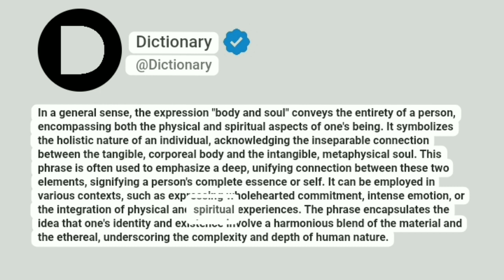Body and soul Meaning In English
In a general sense, the expression "body and soul" conveys the entirety of a person, encompassing both the physical and spiritual aspects of one's being. It symbolizes the holistic nature of an individual, acknowledging the inseparable connection between the tangible, corporeal body and the intangible, metaphysical soul. This phrase is often used to emphasize a deep, unifying connection between these two elements, signifying a person's complete essence or self. It can be employed in various contexts, such as expressing wholehearted commitment, intense emotion, or the integration of physical and spiritual experiences. The phrase encapsulates the idea that one's identity and existence involve a harmonious blend of the material and the ethereal, underscoring the complexity and depth of human nature.